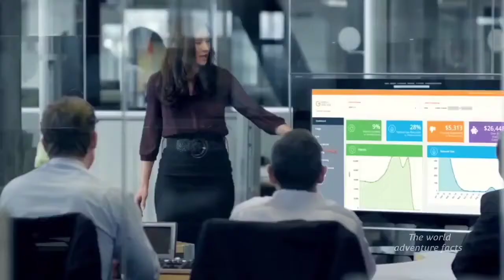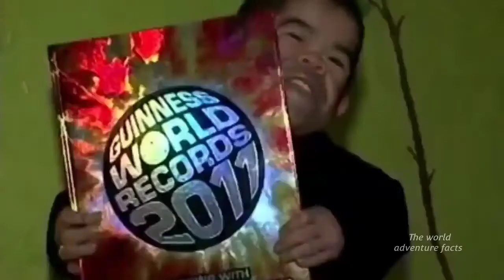दुनिया के 10 सबसे अनोखे वर्ल्ड रिकॉर्ड Top 10 Most Weird World Records | Guinness World Record 2018